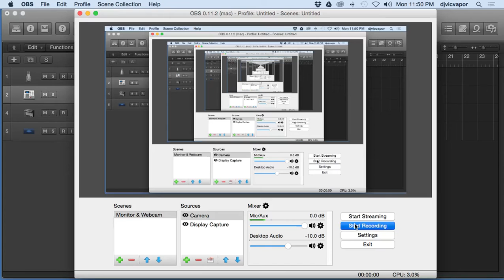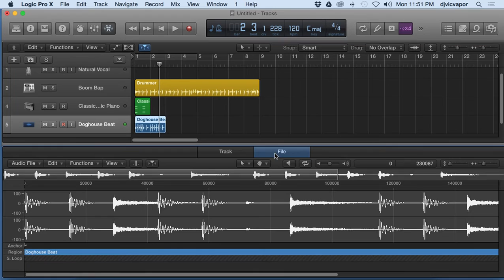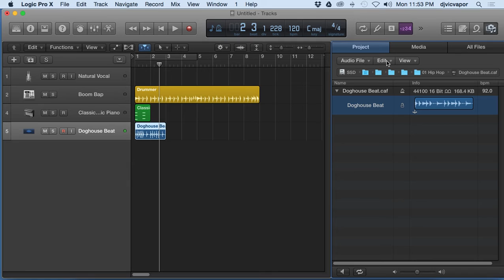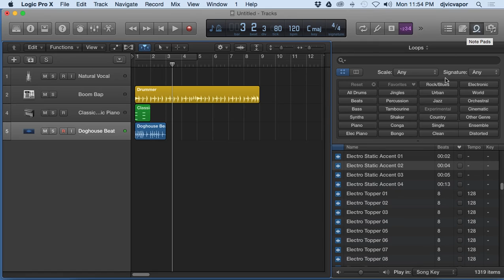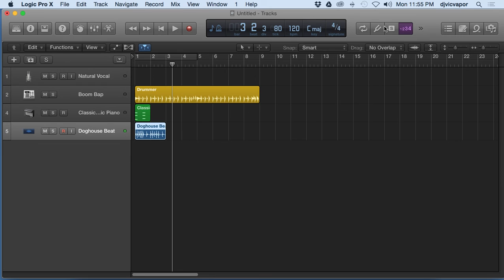Logic Pro X - Beginners Course - Lesson 5 - Header Pt. 2 - feat. (djvicvapor)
This course is designed to completely unveil Logic Pro X and get you producing music quickly. Artist djvicvapor will help you get familiar and comfortable with all of Logic’s amazing features and functions.

If you are a newbie, or an experienced producer switching over from another platform, this course will explain all the essential things you need to know about the basic workings of Logic Pro X. This Beginner's Course will help you build the strong foundation that you need to understand Logic Pro X.